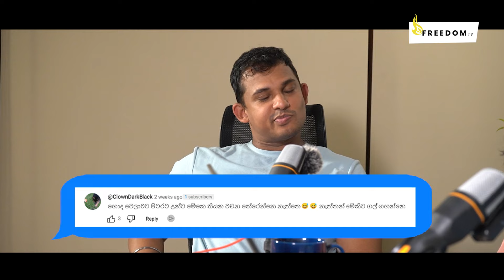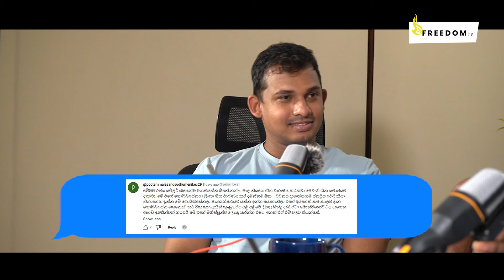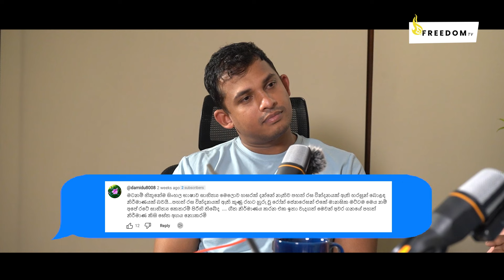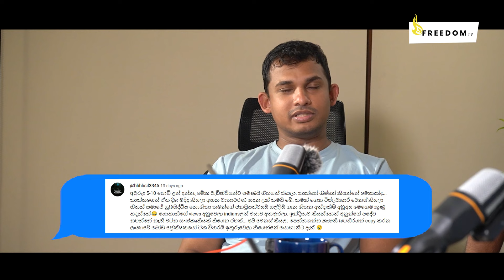යොහානි ගේ Manager කියන කතාව - දායක සභාව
යෝහනිගේ කෙල්ල සින්දුව ගැන කතා වෙන හැමෝටම ඒ ගැන දාගන්න පුළුවන් මේ වීඩියෝ එක බැලුවොත්.